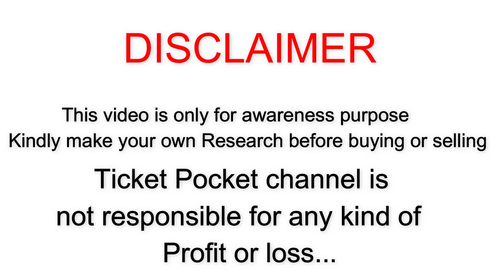இந்த ஆஃபர் தீபாவளி வரை மட்டுமே | Saree Collections | 140rs fancy sarees | Ticket Pocket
Hi All, In todays video of Ticket Pocket let me share about the biggest offer for diwali super sale fancy sarees only 140 ruppees and 88 ruppees tops .Do watch for more videos and share your comment.

MM Collection:-
No 7,
Mahal 2nd Street,
Madurai.